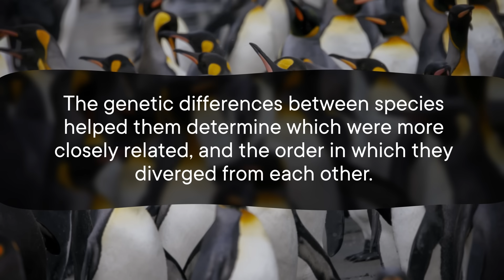All Penguins Are From Australia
When you think of animals of Antarctica, there's nothing more classic than a penguin. But new research suggests that these lovable waddling water birds didn't get their start on the icy continent. Turns out, they're from Australia?